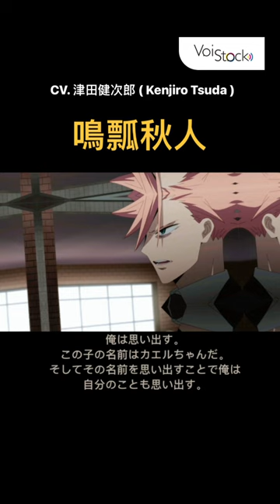鳴瓢秋人 (声優：津田健次郎) - ID: INVADED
ボイスのダウンロードはこちら！
You can download the voice here!

鳴瓢秋人（ID: INVADED）
Akihito Narihisago（ID: INVADED）

「俺は思い出す。この子の名前はカエルちゃんだ。そしてその名前を思い出すことで俺は自分のことも思い出す。」
”I remember. Her name is Kaeru. And, by remembering her, I remember who I am too.”

「俺の名前は酒井戸。名探偵だ。下の名前は分からないがそんなことよりまずこのカエルちゃんの死の謎を解かなくてはならない。」
"My name is Sakaido the brilliant detective. I don't know my full name, but that's not important right now.  I must solve the mystery of Kaeru's death."